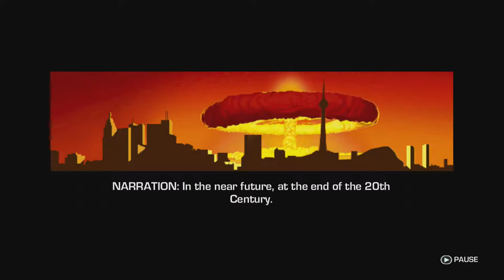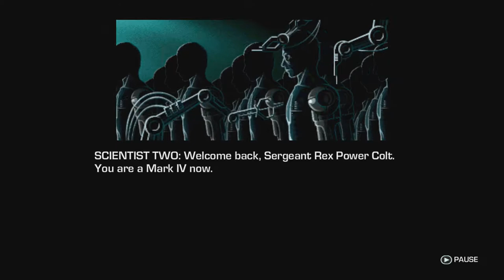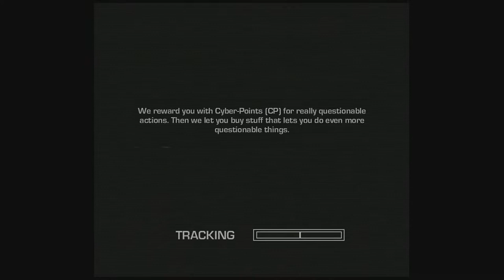FC3 - Blood Dragon - Episode 1 "Friendship Bulge"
The Apocalypse has had a goddamned apocalypse and we're here to clean it up as a badass cyber commando played by the visage of Michael Biehn. Join us as we get it done Mark IV style motherf*#&ker!

:Warning: If this game does not pump you up you should probably drink at least 10 glow sticks and call us in the morning.